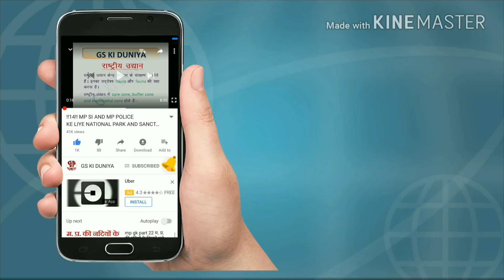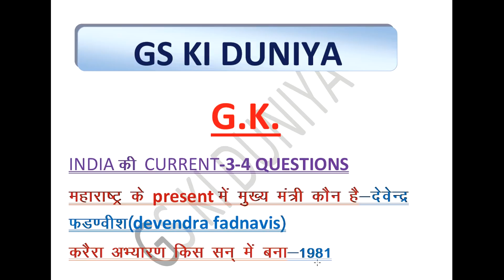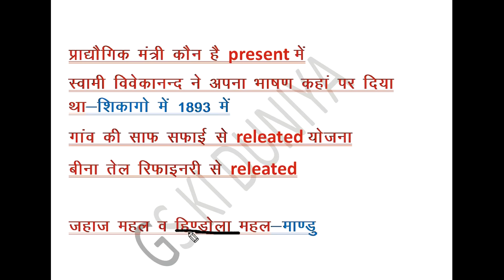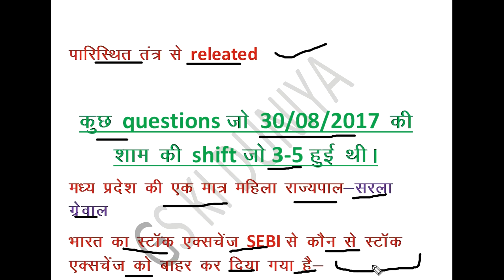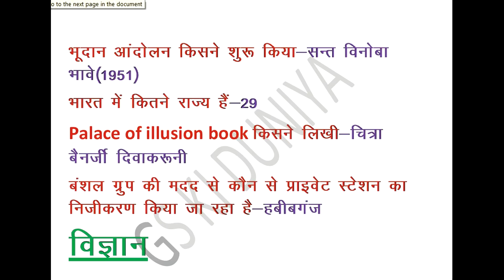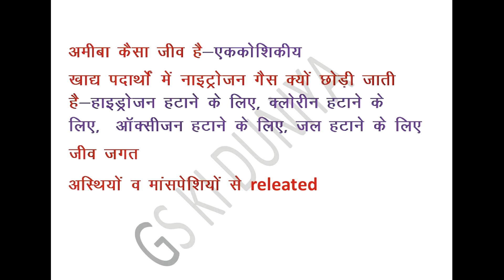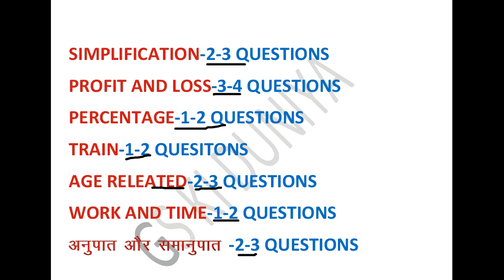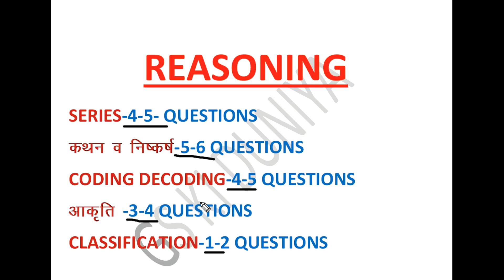!!24!! MP POLICE KE 31/08/2017 KE 1ST SHIFT 9 TO 11 KA FULL REVIEW AND ANALYSIS IN HINDI !!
YE MP POLICE KE 31/08/2017 KE 1ST SHIFT 9 TO 11 KA FULL REVIEW AND ANALYSIS HH AND 30/08/2017 KI 3RD SHIFT KA FULL REVIEW AND ANALYSIS HH